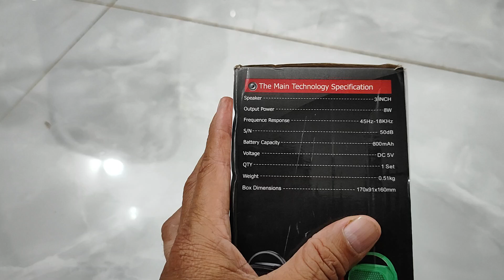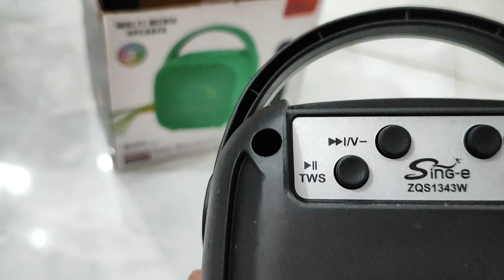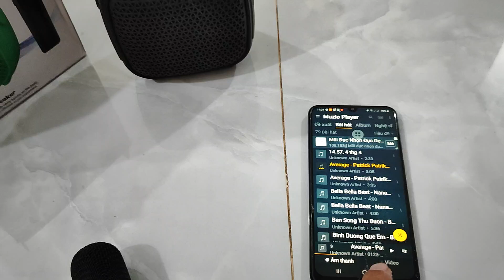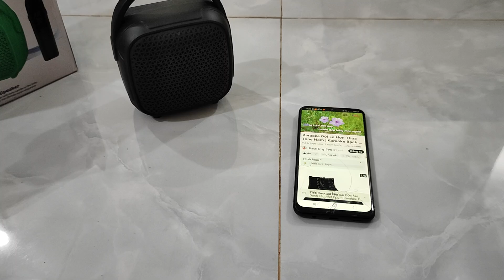Loa karaoke kèm micro không dây giá 80k hay xuất sắc, link mua trong phần mô tả.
Loa karaoke Bluetooth, loa kéo, loa karaoke hay.